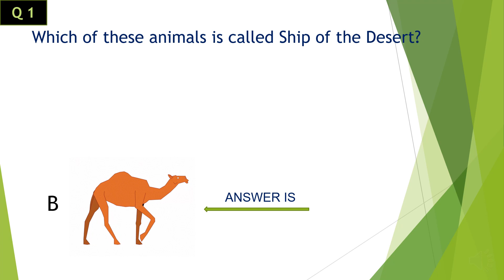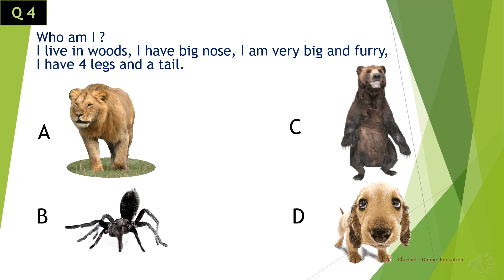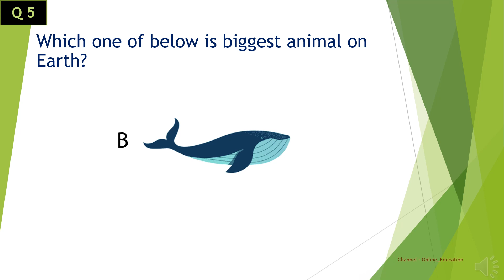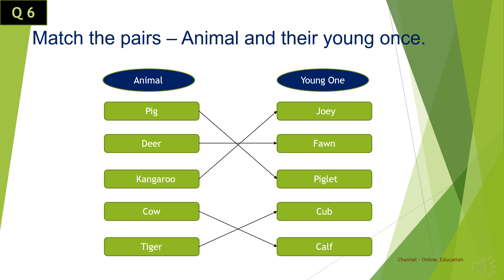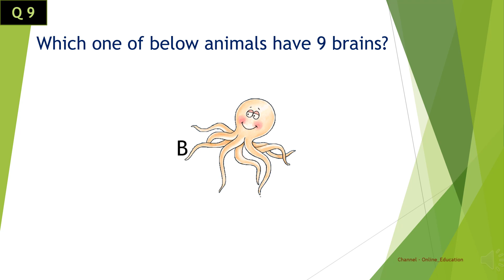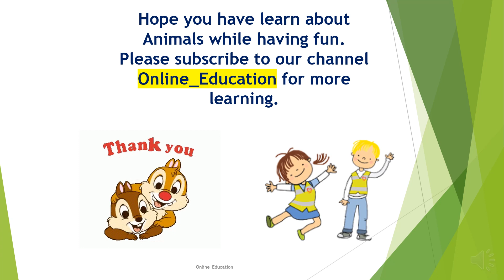Animal Knowledge for Kids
animal sounds, animal baby, animal knowledge, Std 1 animal, Std 2 animal, olympiad science for class 2, olympiad science for class 1,
Online_Education,